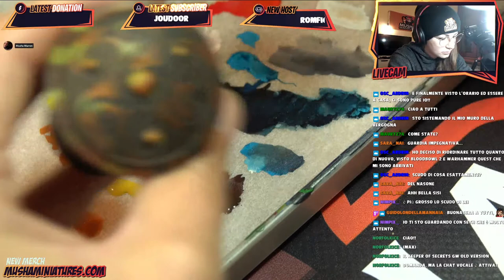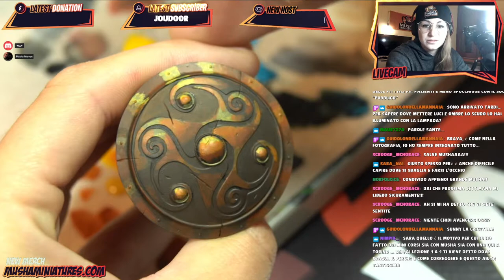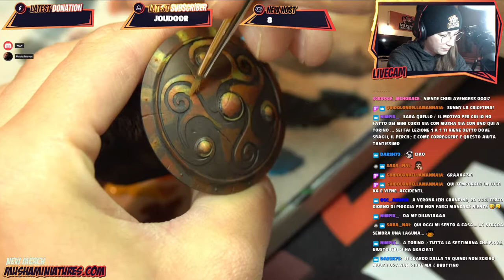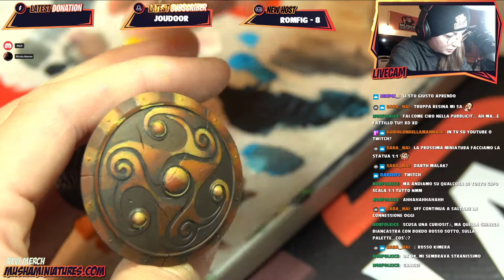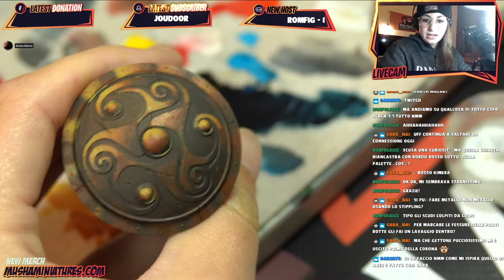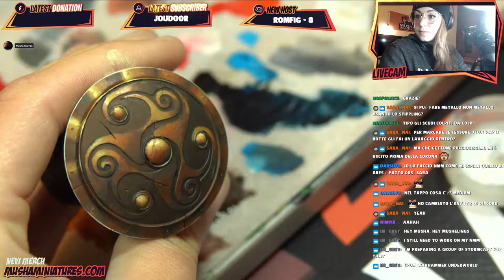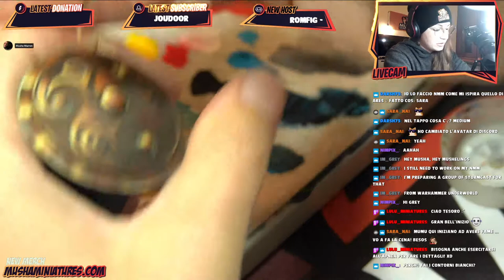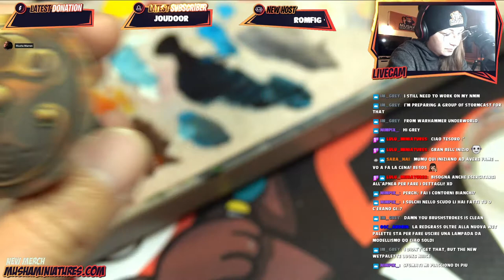Hlin Shield GOLD NMM from BlackCrowMiniatures - How to Paint Non-Metallic Metal [ITA/ENG]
Enjoy this nice streaming session where I start sketching the first lights for my gold non metallic metal technique!

Join the community and make new friends! Entrate nella community e allarghiamo le amicizie in tutta la penisola! :D

Supporting me is a great way to give back to the channel and ensure I can keep producing videos and tutorials. But if you can’t, don’t worry! I’m glad you like my videos and work :)

💧WET PALETTE (PAINTER STARTER PACK):
on Amazon

📃STAY WET SHEETS
on Amazon (IT)
on Amazon (UK)

‼️AK Ultra Matte Varnish
on Amazon (IT)
on Amazon (UK)

🖌BRUSHES:
Finest (long tip)
on Amazon (UK)
Miniature (short tip)
on Amazon (IT)

🤓OPTIVISOR:
on Amazon (IT)
on Amazon (UK)

📚BOOKS:
La Teoria Dei Colori (Color Theory)
on Amazon (IT)
on Amazon (UK)
L’arte del Colore (The Art of the Colors)
on Amazon (IT)
on Amazon
Color Mixing Recipes for Portraits
on Amazon (IT)
on Amazon (UK)

🔴AK RED PALETTE SET
on Amazon (IT)
on Amazon (UK)
🔵AK BLUE PALETTE SET
on Amazon (IT)
on Amazon (UK)

⚫️AK Black Primer
on Amazon (IT)
on Amazon (UK)
⚫️GW Citadel Chaos Black Spray Primer
on Amazon (IT)
on Amazon (UK)
🔴AK Red Primer
on Amazon (UK)

▶️Plastic Glue/Colla
on Amazon (IT)
on Amazon (UK)

🌟STREAMING SETUP & GEAR🌟
SONY RX10 IV on Amazon
MIC on Amazon
STREAMDECK on Amazon
ELGATO 4K on Amazon
LED RING on Amazon
MANFROTTO on Amazon
MULTI USB on Amazon
NOVOSTELLA LEDS on Amazon
NANOLEAF on Amazon

Recorded with:
🎥GoPro Hero 9 + Hero8 ///